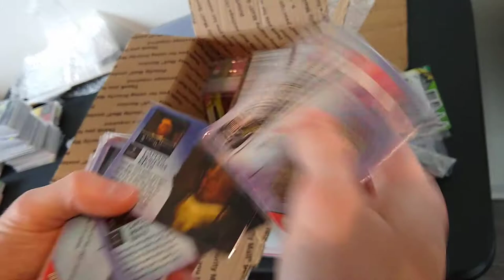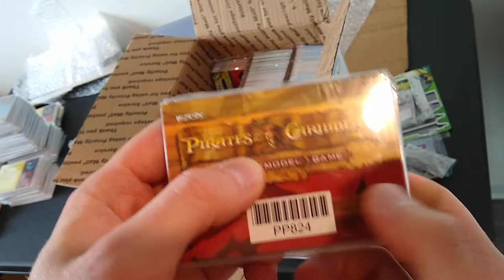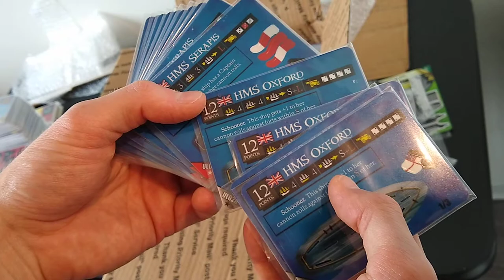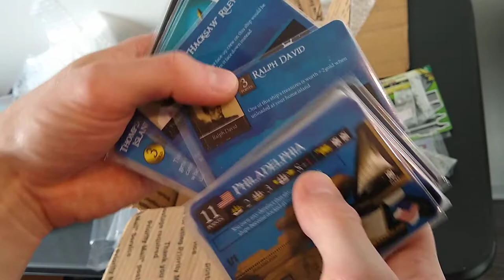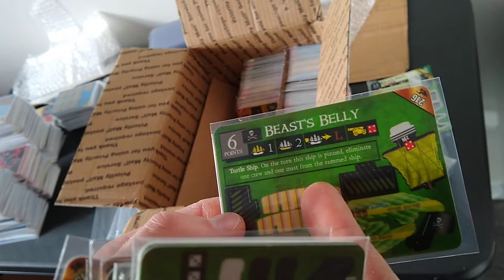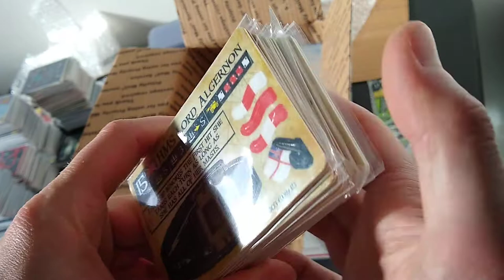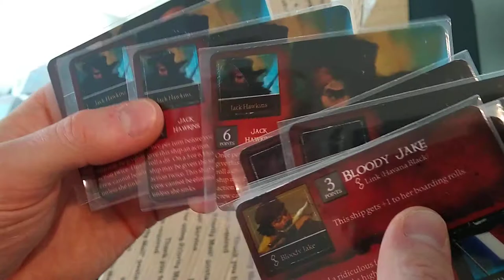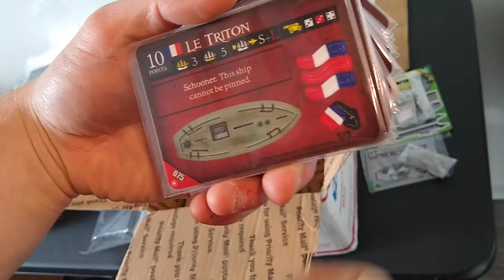UNBOXING THE MOTHERLODE Part 16: The Last Box Continues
Hill's Wholesale Gaming (HWG) often has the best prices on packs

GEAR I USE:
Yes, that is it.  The computer audio input and output has worked great for both videos and the podcasts.  Camera doesn't have great battery life for videos but it works well enough.

I did get an SSD for the laptop in early 2018.

Pirates Constructible Strategy Game